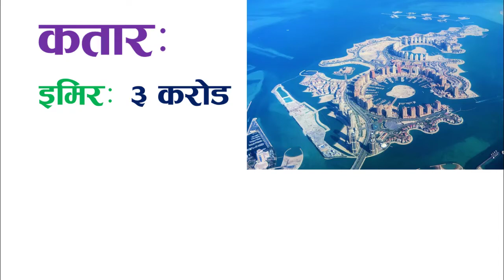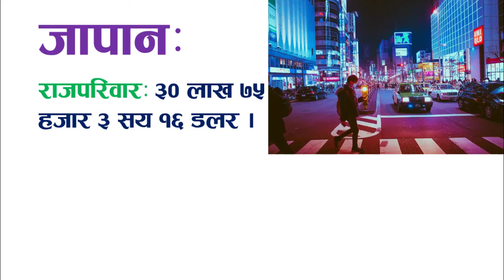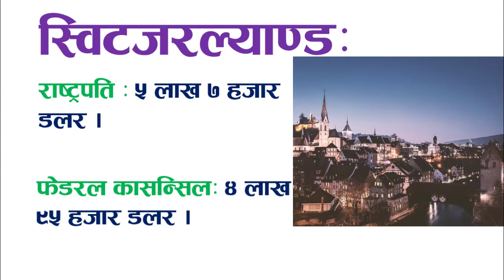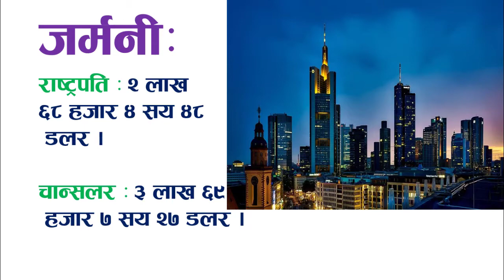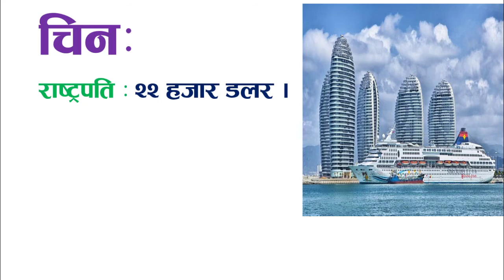संसारका शक्तिसाली ब्याक्ती हरुको तलब सुबिधा । List of Salaries of World Leaders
salaries-of-US#chinease#russia#Presidents
Highest Paid Leaders in the World.
 List of Salaries of World Leaders
USA, Canada, France, Germany, Australia, Japan, China, India, Norway, Switzerland, Russia, Jordan, Kuwait
What is Scott Morrison's salary?
Salary of Russia President
Salary of US President
Salary of Queen UK
Salary of Chinese President
Salary of Indian President
Salary of France President
Salary of Canada Prime minister
Salary of Japan Prime minister